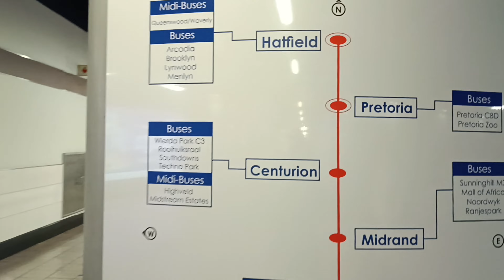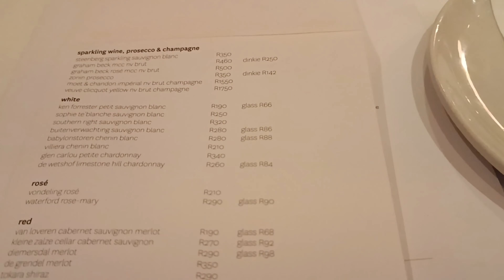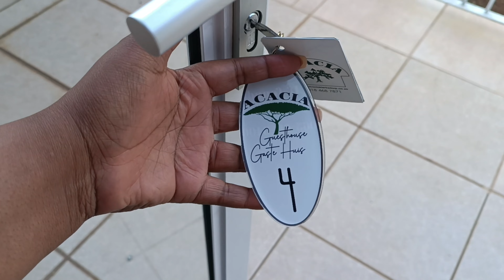VLOG: Voting day, cleaning & GRWM II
Sanas